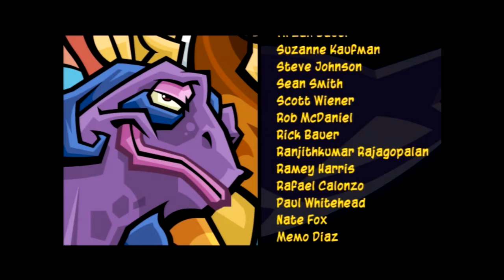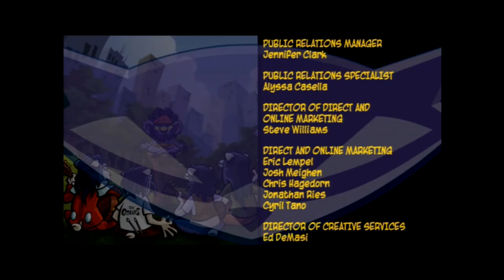The Sly Collection Sly 3 (2019) Final Episode The Final Legacy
another old episode from 2019. sly takes on dr m